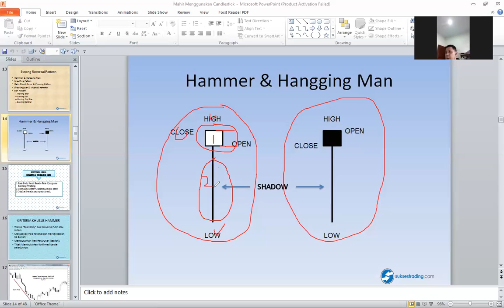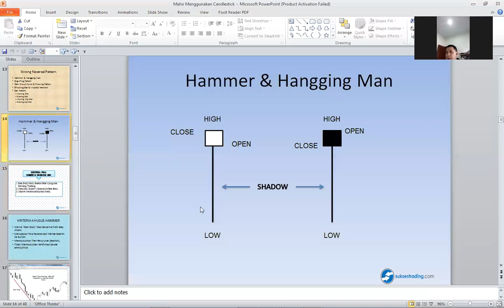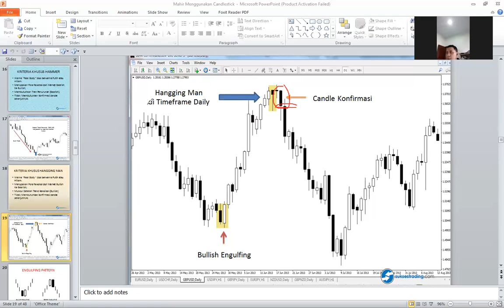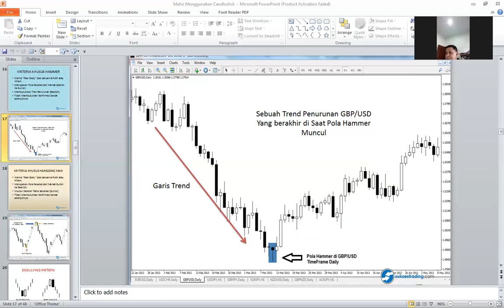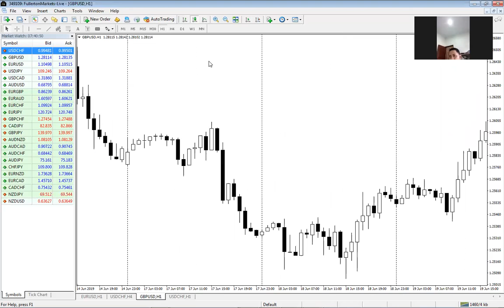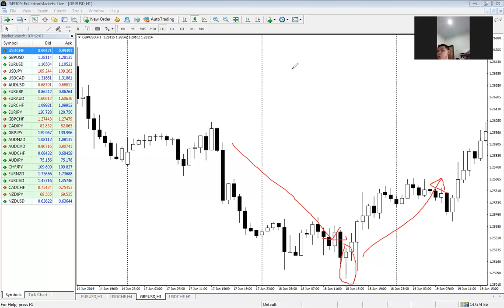Hangging Man & Hammer Strategi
Strategi candlestick pattern menjadi pilihan banyak trader dalam menganalisa sebuah market, baik forex, Gold bahkan juga saham. Video berikut ini menjelaskan 2 pattern candlestick yang bisa jadi pilihan..

Semoga bermanfaat